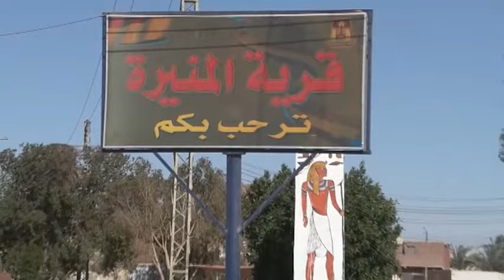قوافل التحالف الوطني للعمل الأهلي التنموي تصل لقرى محافظة الوادي الجديد وتوزع 1250شنطة مواد غذائية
قوافل التحالف الوطني للعمل الأهلي التنموي تصل لقرى محافظة الوادي الجديد وتوزع 1250 شنطة مواد غذائية